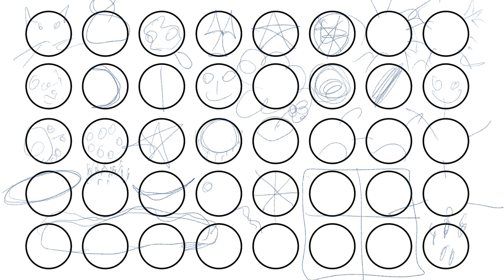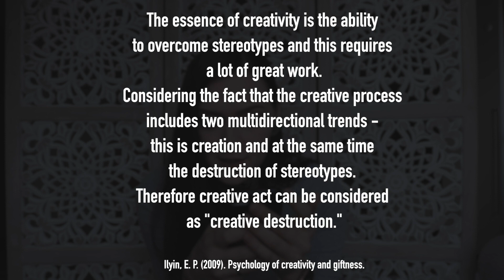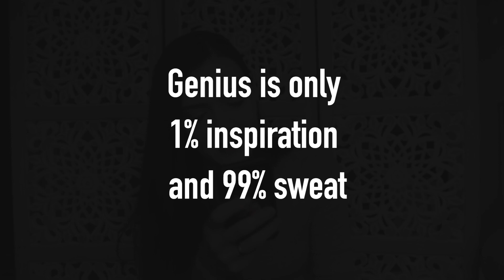How to be creative? 10 tips to improve you creative thinking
My name is Olga Meos. I am a dancer, choreographer, director, organizer.
I answer the most important dance questions and share my experience.

IN THIS VIDEO:
Perhaps you were looking for how to improve your creativity? In this video, I will share ten tips that I have learned from life, books, experience and colleagues.